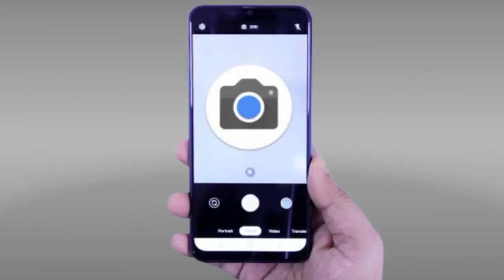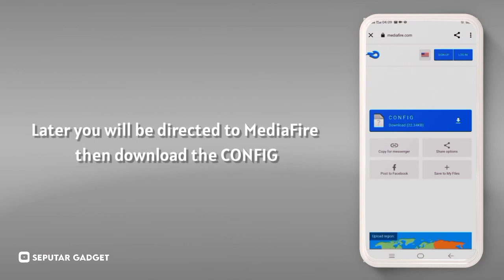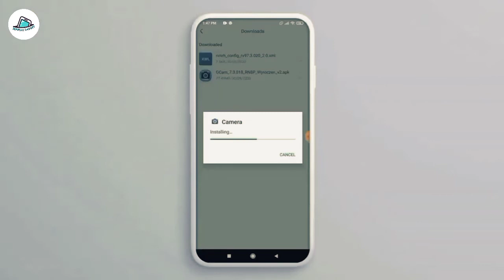TUTORIAL CARA INSTALL GCAM OPPO RENO 4F TERBARU ‼️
TUTORIAL CARA DOWNLOAD GCAM OPPO RENO 4F , GCAM OPPO RENO 4F, GOOGLE CAMERA OPPO RENO 4F , GCAM FOR OPPO RENO 4F

☢️ GCAM NIKITA 2.0 (Rekomendasi)

🙏 Thank's To Develover Celso.

☣️ CONFIG
Download Confignya Disini ⬇️⬇️